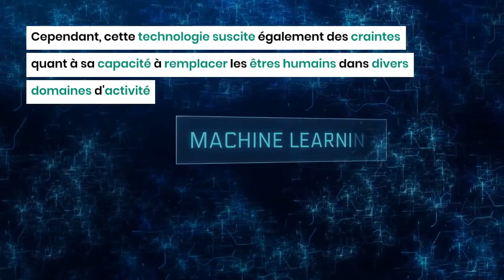L’IA pourra elle remplacer l’être humain ?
L'IA est une technologie qui permet aux machines de traiter et d'analyser des données pour prendre des décisions autonomes.